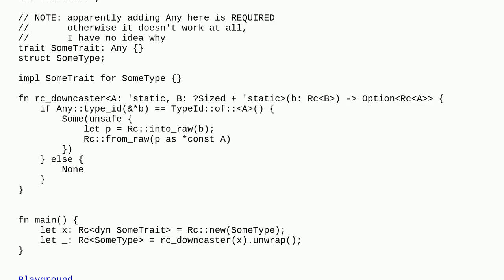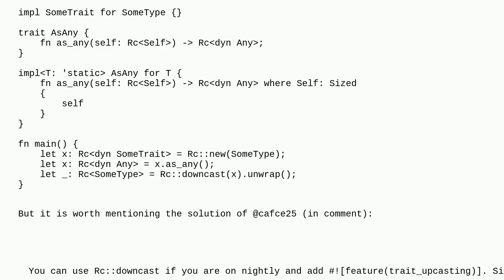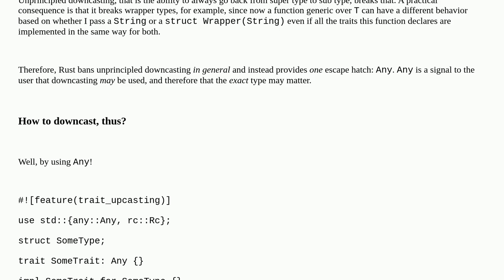Downcasting RcA to RcB if A == B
A special thanks goes out to the community

  unsafe rust